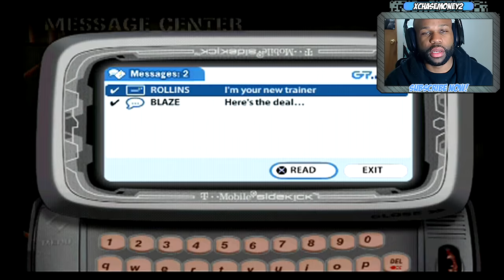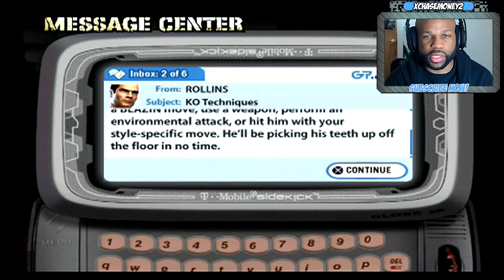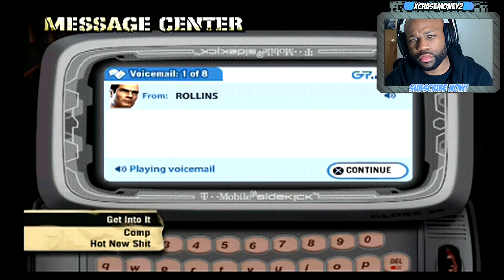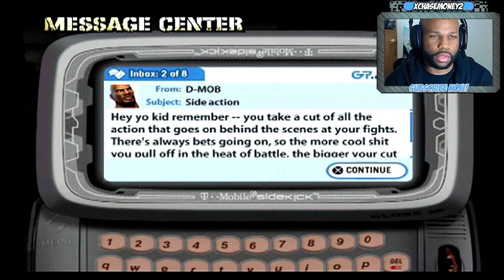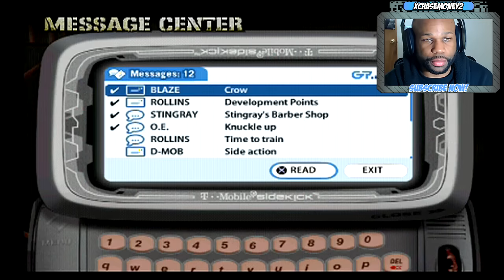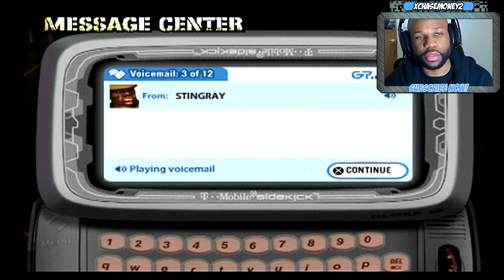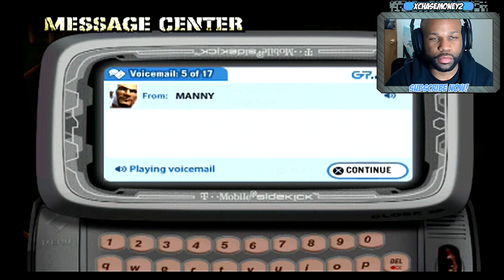Def Jam: Fight for NY Gameplay Walkthrough Part 1 - (Let's Play - Walkthrough)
Def Jam Fight for NY Walkthrough Gameplay (Let's Play / Playthrough) on the PS2.

Developer: AKI Corporation, EA Canada
Publisher: EA Games
Platform: PS2, Gamecube, Xbox, PSP
PlayStation Portable
Release Date: September 21, 2004
Genre: Fighting
Mode: Single-player, multiplayer